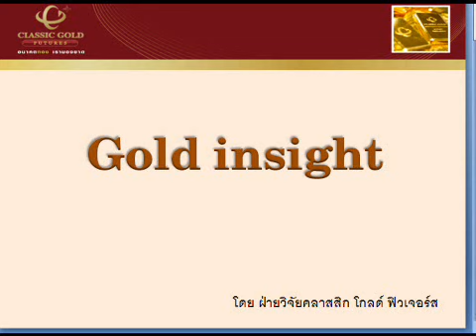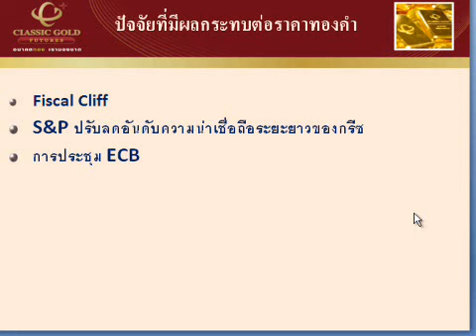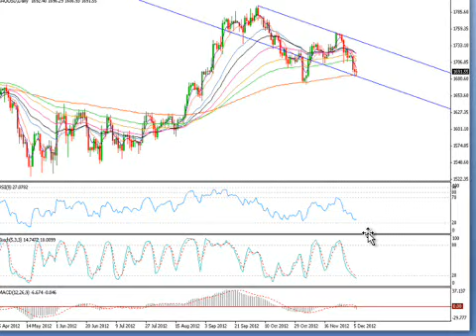รายการ Gold Insight 06122012 By classicgoldfutures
รายการ Gold Insight วิเคราะห์แนวโน้มราคาทองคำและซิลเวอร์ วันพฤหัสที่  6 ธันวาคม  2555 โดย ฝ่ายวิจัย บริษัท คลาสสิก โกลด์ ฟิวเจอร์ส จำกัด

อบรมทุกวันอังคารและพฤหัส ที่ออฟฟิศอาคารจตุรัสจามจุรี ชั้น 11-12,16